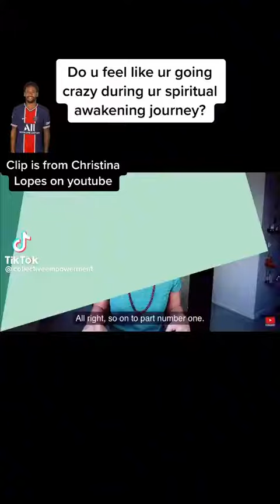Christina Lopes On Why People Feel Like They Are Going Crazy During A Spiritual Awakening